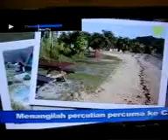Carrefour Subang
Cha A & Izani bluring